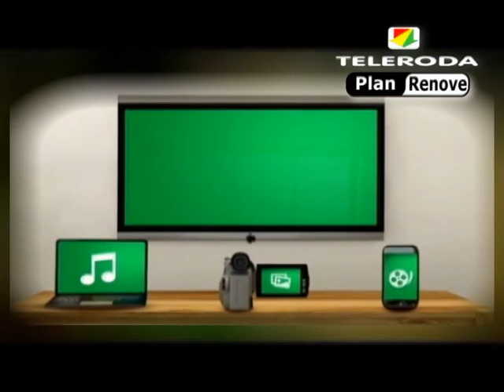Polémica por la falta de gradas en la Piscina Cubierta durante el Campeonato Prov. de Natación